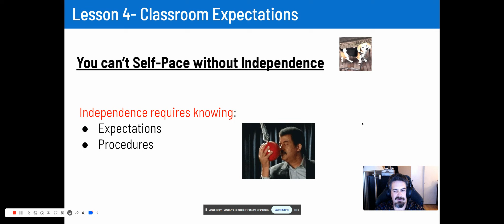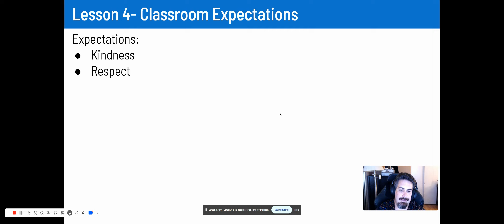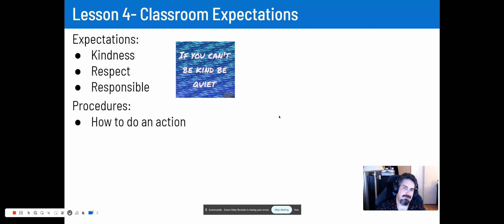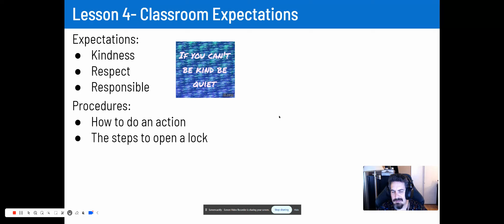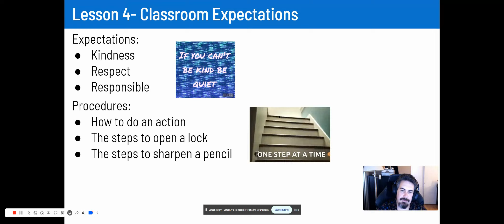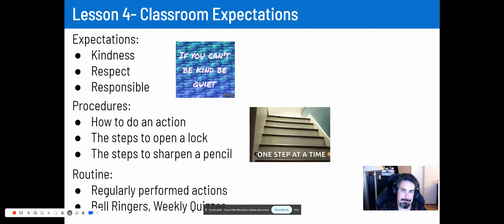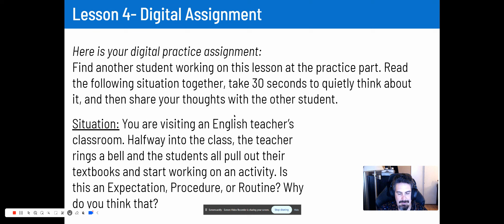Lesson 4 - Classroom Expectations